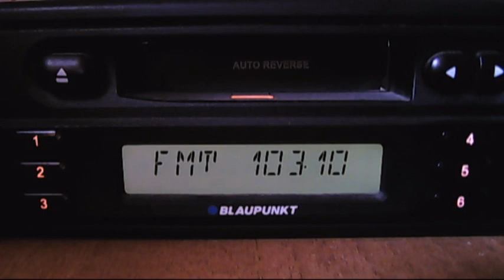wil fm snagov reopen 13:59